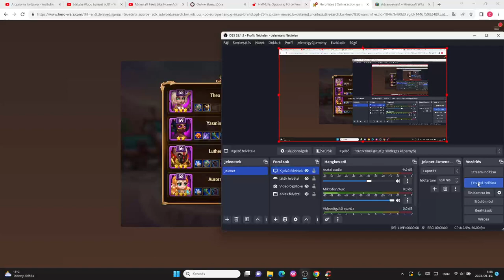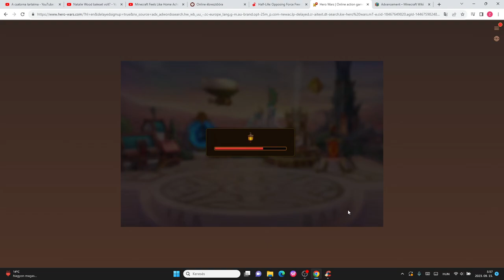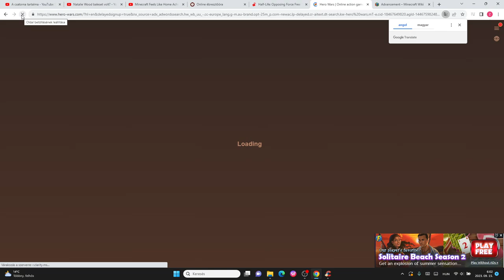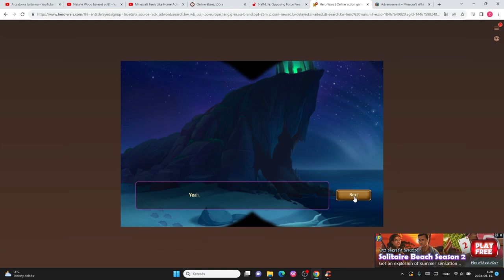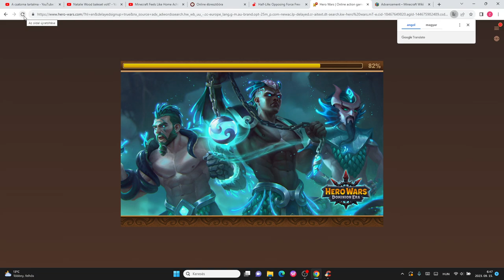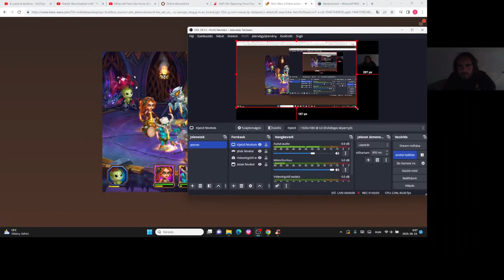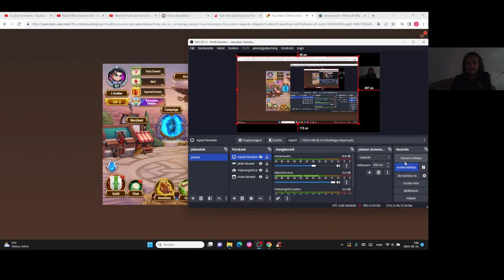Hero Wars Gameplay #33